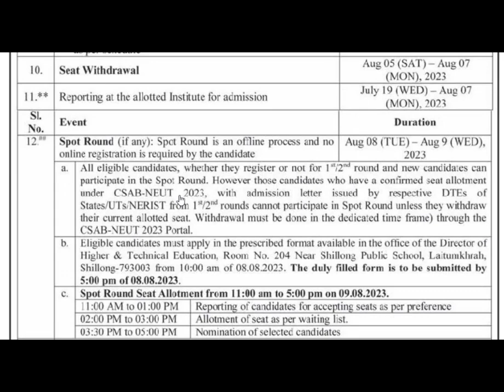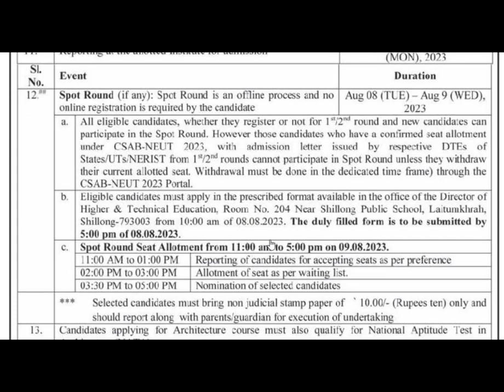CSAB-NEUT-2023 for Admission to Engineering/Technology/Architecture & Pharmacy Degree Courses